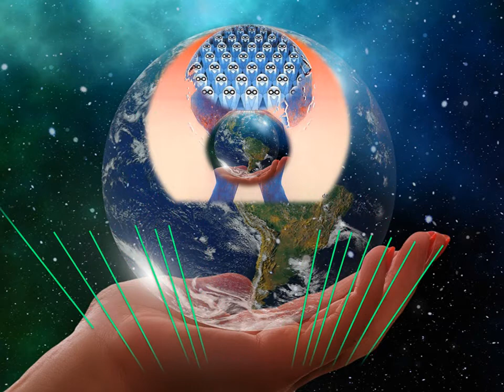penseur d'image 2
ma nouvelle vidéo
pour tous